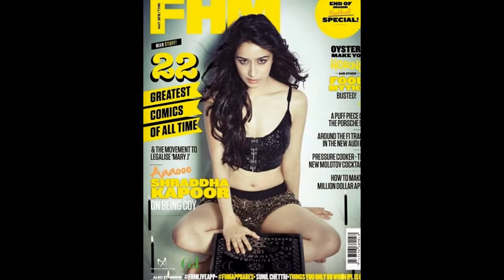Aashiqui 2 shooting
This video shows Aashiqui 2 shooting